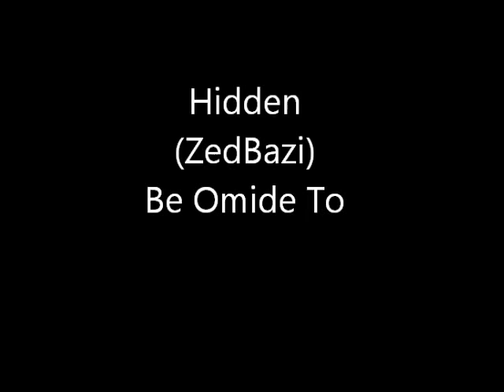Copy of ZedBazi (Hidden) - Be Omide To (Lyric) . به امید تو - (هیدن) زد بازی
Lyric: نورته
نور تو
ماه من
به سوی تو
خاکم من
خاکستر
به امید تو
میمیرم به امید تو
من میگم به امید تو
میگن که این زندگی زیباست
ولی بدون تو
برای من
مثله یه رویاست